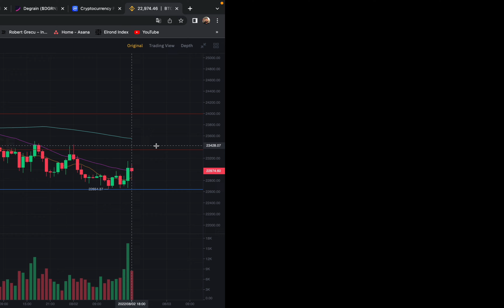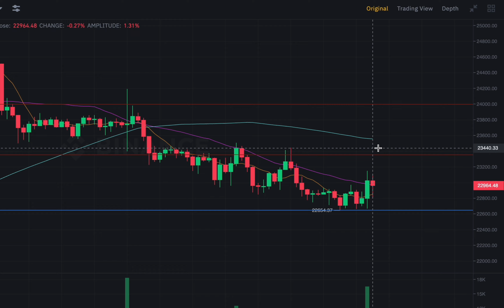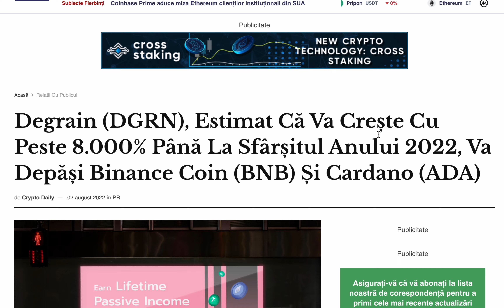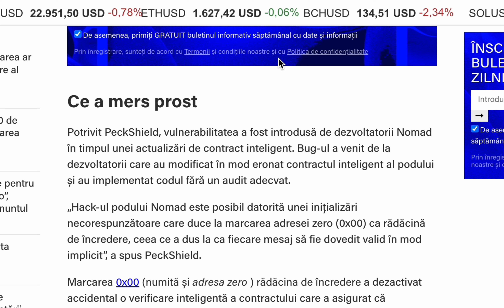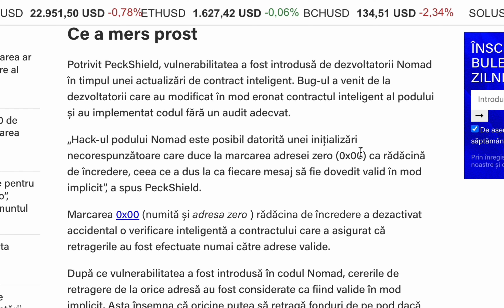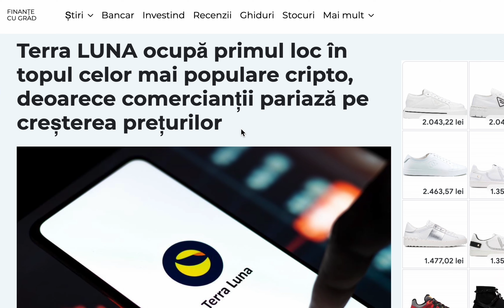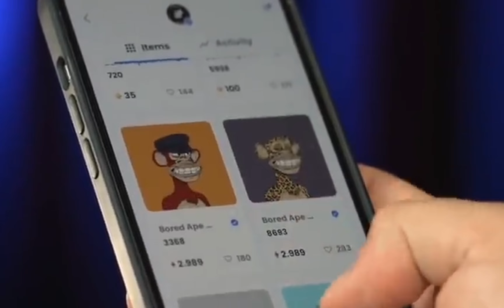📈BREAKING: PROIECT CRYPTO DE 80X / FURT MARE IN CRYPTO / BITCOIN SPRE 15.000$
Pe pagina mea oficială găsești suport din partea mea, ai acces la academia de crypto și la cartea mea despre BITCOIN, O ÎNTREAGĂ REVOLUȚIE.

✅Pentru intrarea la "Cursul de Crypto" din cadrul "Academiei de Crypto", te rog sa lasi un mesaj pe WhatsApp la numarul 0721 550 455 cu textul "Sunt interesat de Cursul de Crypto" iar ulterior vei afla toti pasii pentru a participa la curs!

1. Instagram: @robertgrecu
2. Twitter:      @robertgrecuu
3. TikTok:       @robertgrecuuu
4. Facebook: Robert Grecu